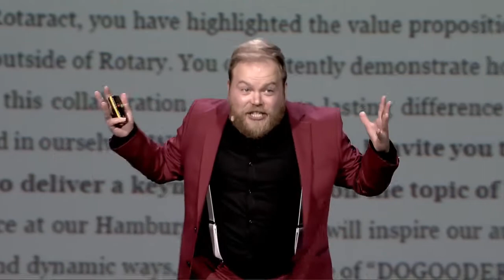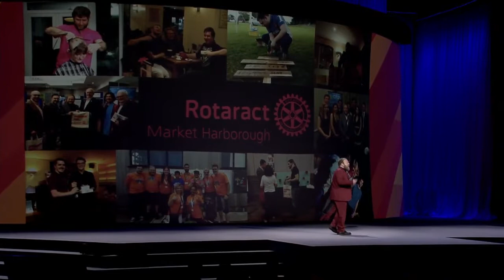Do Gooder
Rotaract Clubs are an excellent way for young adults to get to experience Rotary while enjoying the flexibility of their lives. Chris Wells of UK shares his Clubs exciting growth. Doooo Gooder was his message Rotarý !